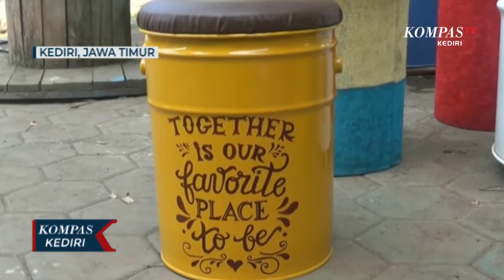Mengubah Kaleng Bekas Menjadi Kursi Unik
KEDIRI, KOMPAS.TV - Oktav Rivano pria asal Desa Wonoasri Kecamatan Grogol Kabupaten Kediri ini setiap hari sibuk membuat kursi dari kaleng bekas. Dibantu 6 orang pekerja pria 40 tahun ini setiap hari mampu membuat 30 buah kursi berbahan kaleng bekas, kaleng bekas ini didapatnya dari sejumlah pabrik rokok yang ada di wilayah Kediri

Sejak 2015 lalu Oktav berinisiatif untuk mengolah limbah kaleng rokok menjadi meja dan kursi, ketrampilan mengolah limbah ini didapatnya secara otodidak.

Bermodal uang 150 ribu rupiah pria 1 anak ini memberanikan diri untuk membeli kaleng bekas dan sejumlah cat sebagai bahan pembuatan meja dan kursi. Diawal usahanya Oktav harus menunggu hingga satu bulan agar kursi buatannya laku di pasaran.

Proses pembuatan kursi ini juga terbilang mudah dan cepat. Kaleng bekas yang telah dibersihkan kemudian dicuci lalu diwarnai dengan cat kayu, sembari menunggu cat kaleng kering lalu menyiapkan busa untuk bagian sofa, barulah busa dan kaleng tersebut dirangkkai menjadi kursi.

Dalam 1 bulan kini pria lulusan S1 Matematika ini mampu meperoleh keuntungan hingga 30 juta rupiah, bahkan produk buatannya telah terjual hingga ke seluruh wilayah Indonesia.

Usaha kursi dari kaleng bekas ini selain bernilai jual tinggi juga mampu mengurangi jumlah sampah pabrik yang ada di Kediri, selain itu usaha tersebut juga mampu memberi penghidupan bagi sejumlah anak jalanan dan pengangguran yang ada di desanya